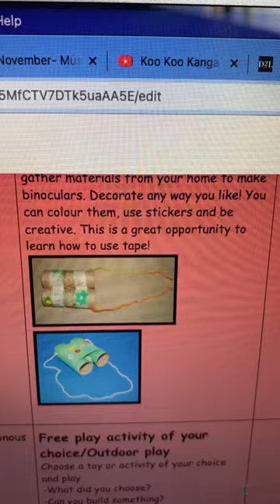Painting my binocular 🔭